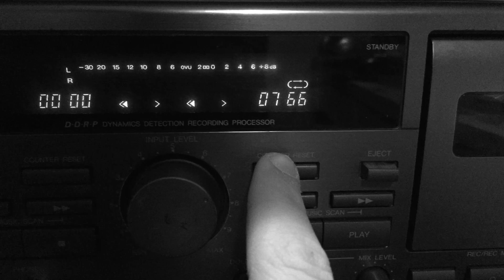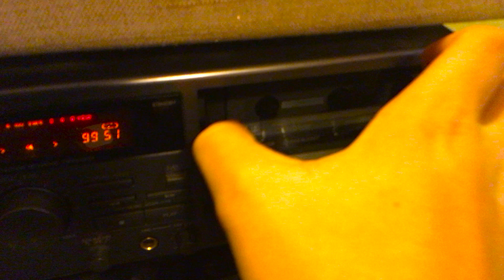How to Make Lo Fi Hip Hop (And Record it Onto a Cassette Tape)